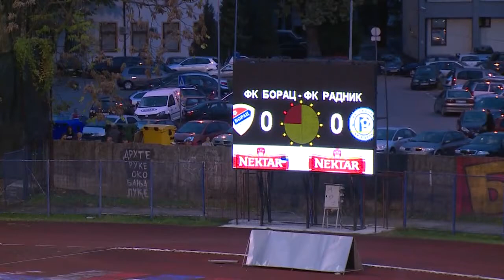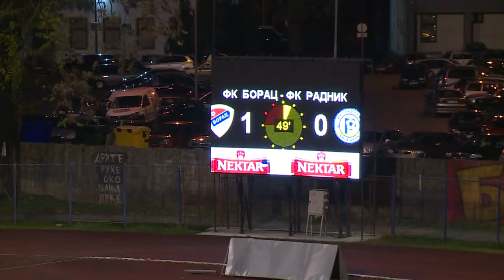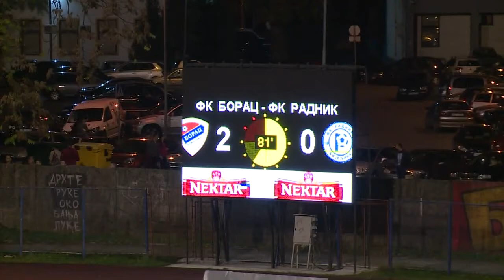BHT PL Borac - Radnik 15. kolo 03.11.2019.